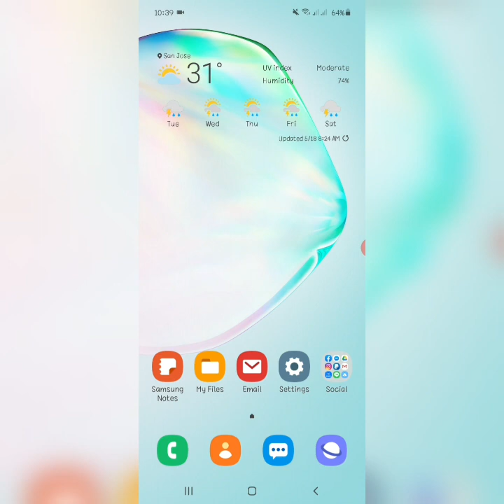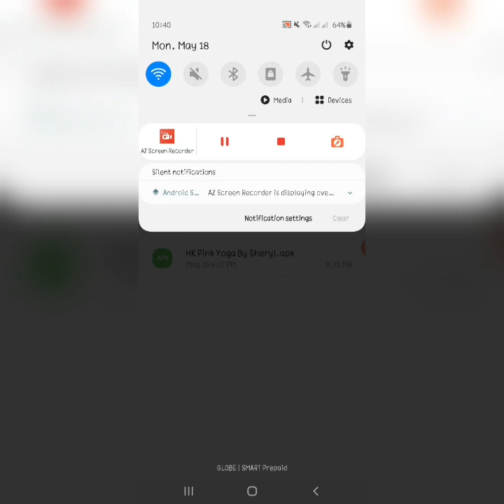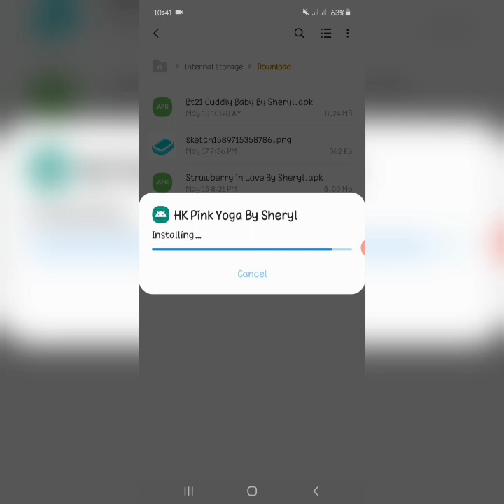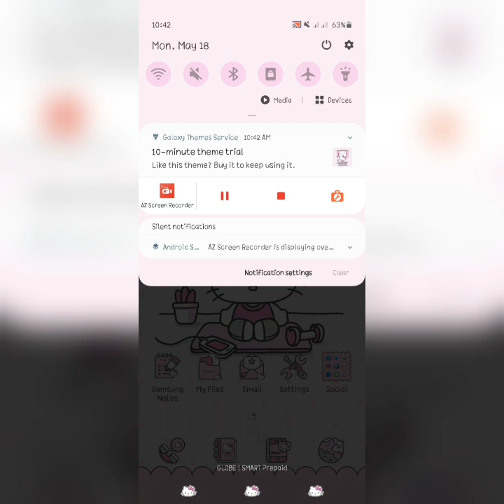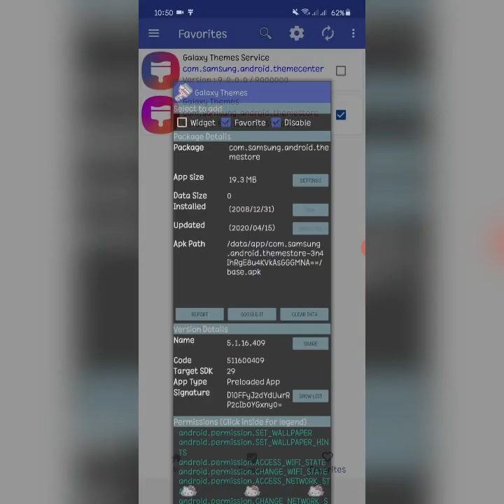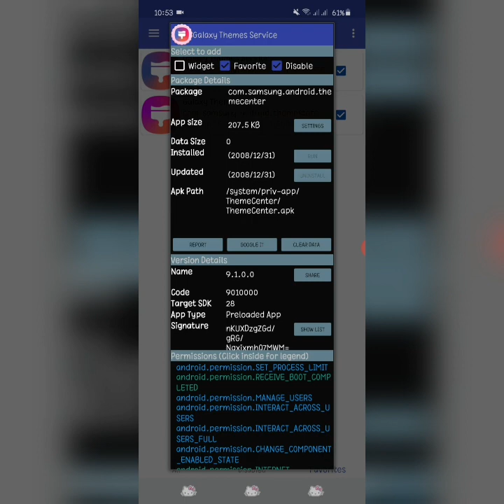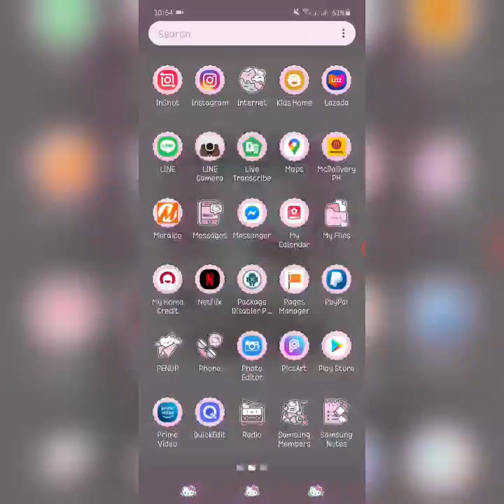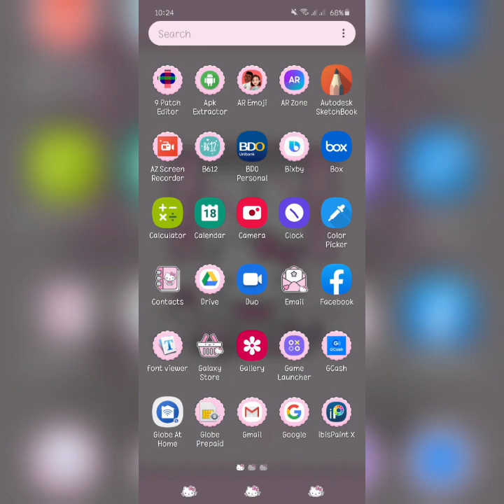How to disable trial in custom themes using Package Disabler App (samsung)